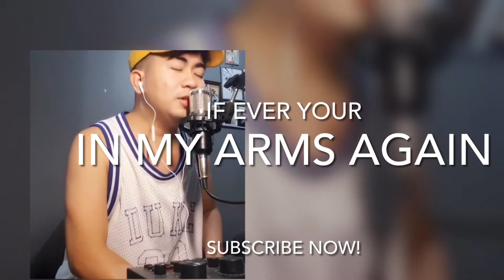Practice 101! If ever your in my arms again